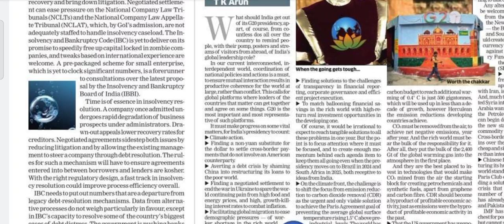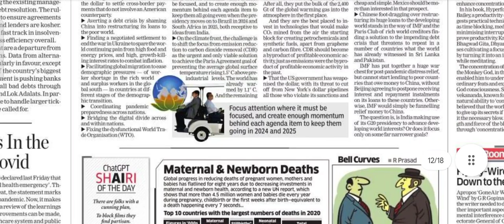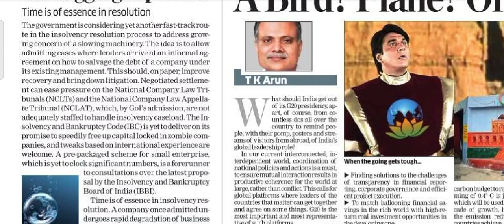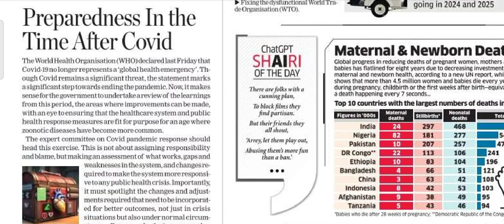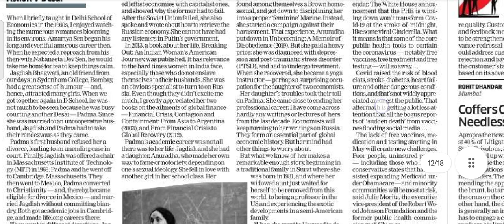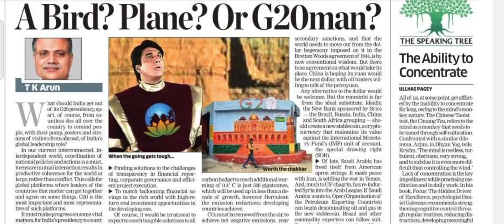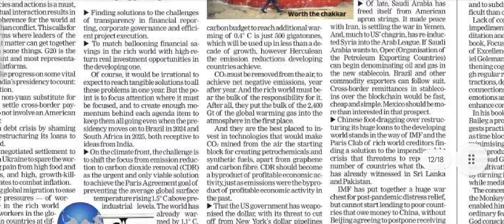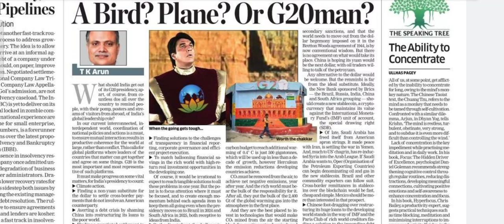May 10, 2023 Economic Times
The Economic Times May 10, 2023

Series on Economic Times exclusively covering The Edit Page.